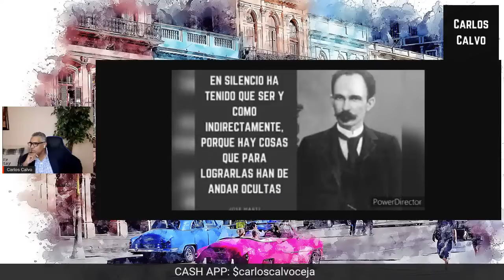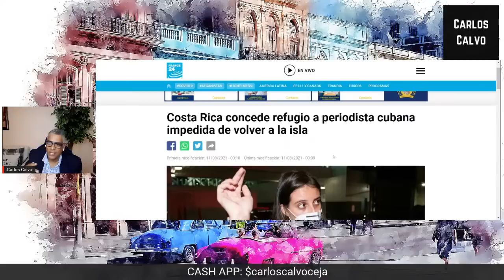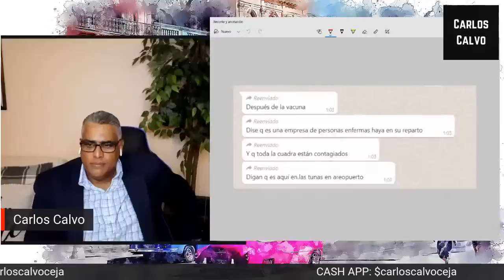Desmontando la mentira. La traición de Guaido... | Carlos Calvo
2.324K Views - Mar 29, 2024
Muchas Gracias por unirse a nuestra comunidad. Bienvenidos!!
David Henriquez Yuri Yunior  - Familia del canal
 UNETE A NUESTRAS FAMILIA!! QUE ESTAS ESPERANDO!!??